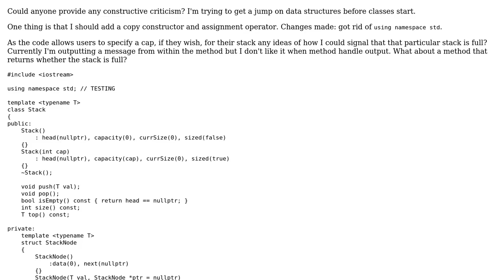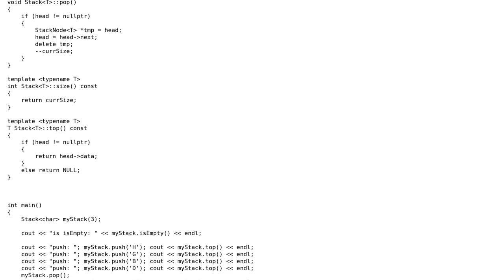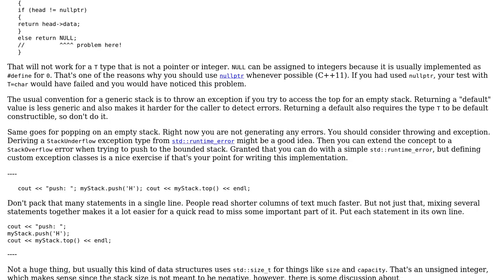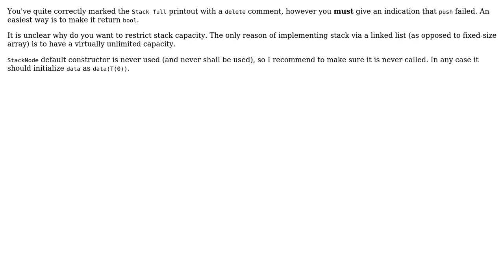Code Review: Stack implementation with a linked list (2 Solutions!!)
Code Review: Stack implementation with a linked list

With thanks & praise to God, and with thanks to the many people who have made this project possible! | Content (except music & images) licensed under CC BY-SA | Music | Images & others | With thanks to user vnp user user3392999 user Glorfindel user glampert and the Stack Exchange Network Trademarks are property of their respective owners. You are responsible for your own actions.